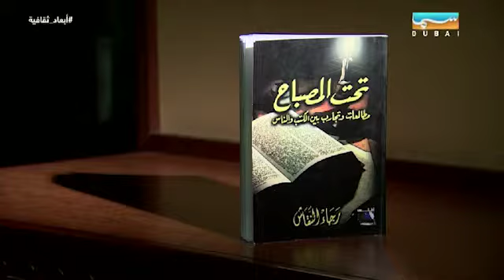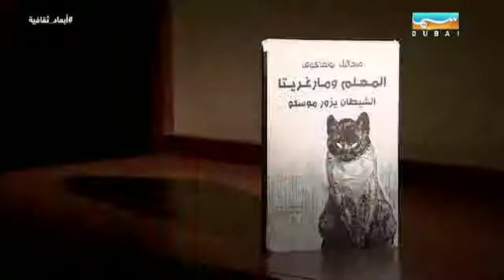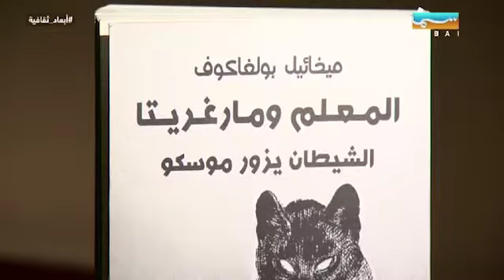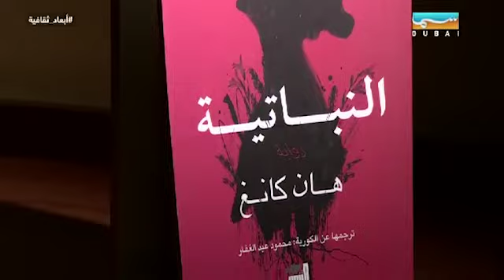لحظة ضوء 05 . مع غيث الحوسني